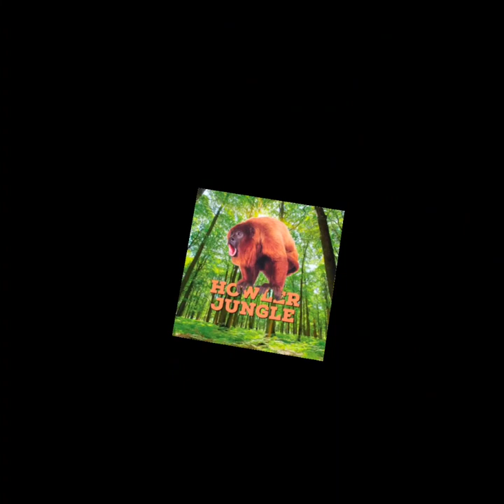Checking out howler jungle